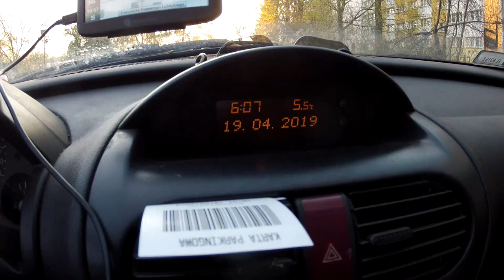TATRY i wiosna wielkanocna 2019